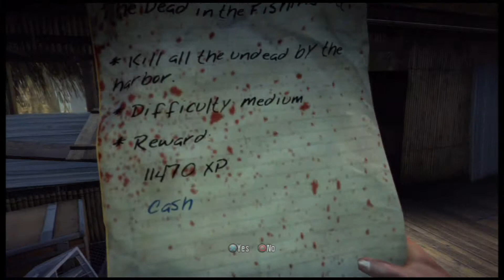Dead Island - Gameplay / Walkthrough - Part 28 [ Jungle Mode Activated ]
Dead Island - Gameplay / Walkthrough / Playthrough / Let's Play [HD] [1080p]
Dead Island Trophies:

Developer: Techland Sp. z o.o.